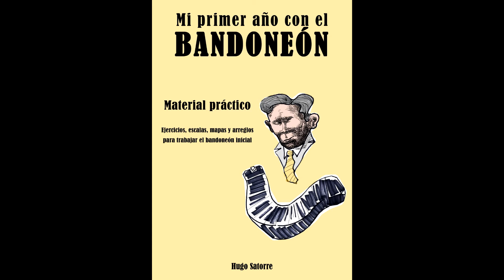Mi primer año con el bandoneón Material práctico 4 2 2 EJERCICO SOBRE ESCALA